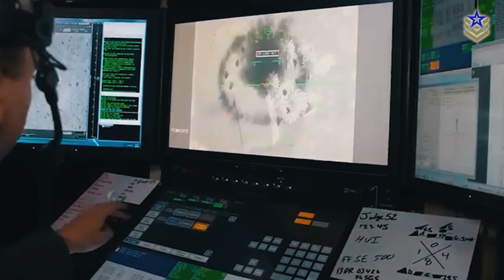Boeing MQ-28 Ghost Bat: Australia’s New Loyal Wingman UAV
You’ve probably already heard about the MQ-1 Predator and MQ-9 Reaper unmanned aerial vehicles, but have you heard about the MQ-28 Ghost Bat? Developed by Boeing in collaboration with the Royal Australian Air Force (RAAF), this cutting-edge UAV, also known as the "Loyal Wingman," is poised to redefine the future of military aviation for the Australian Air Force.

Prized for its advanced artificial intelligence, the MQ-28 Ghost Bat integrates seamlessly with manned fighter jets, offering unprecedented levels of operational efficiency, safety, and strategic capability.

In this video, we are taking a closer look at this platform, exploring its specifications, capabilities, and why it might be an aircraft like no other.